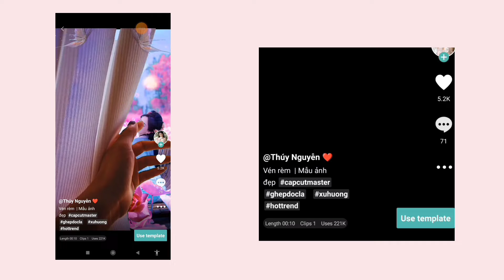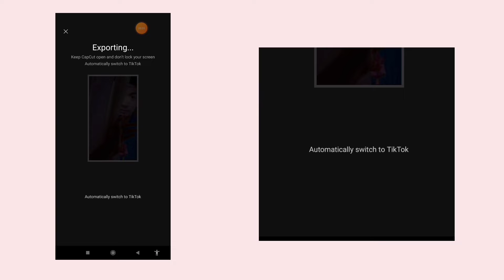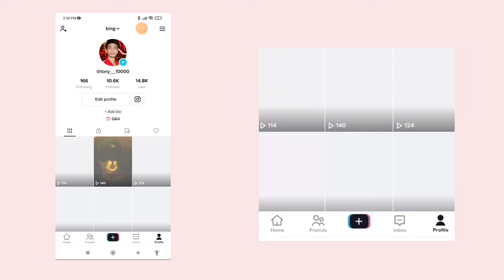TikTok New Trend CapCut Template || CapCut effect Video editing capcut Tutorial in Nepali